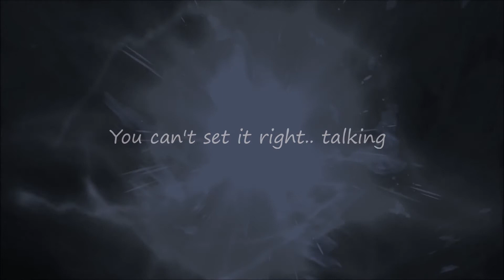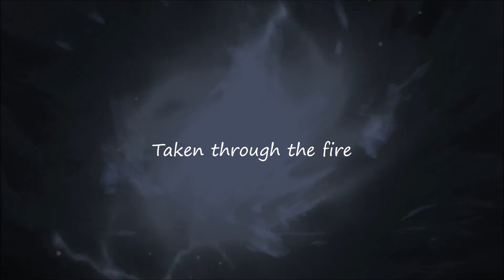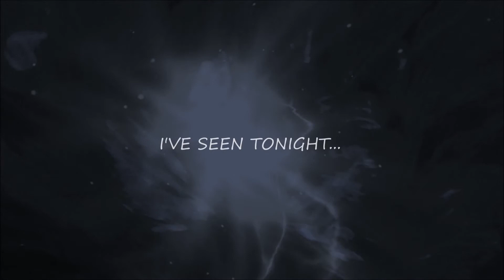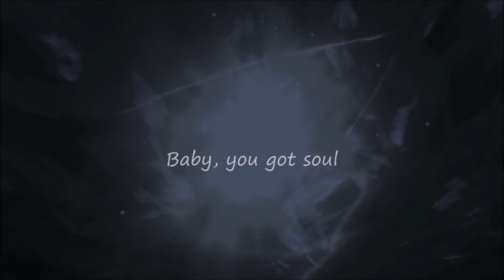⭐ Star Light ⭐ ~ Written, Performed and Produced by Emmazen 2021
Written, Produced and Performed by Emmazen Jan 2021